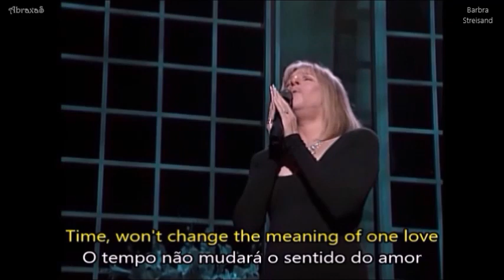Barbra Streisand - Evergreen - legenda dupla - ao vivo - 092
Este Canal não é monetizado! – Os direitos pertencem aos autores da obra e não ao Canal!
"Barbra Streisand in Concert" foi a primeira turnê completa de Barbra Streisand que aconteceu de 1993 a 1994. A turnê consistiu em 26 shows começando na véspera de Ano Novo de 1993 em Las Vegas e terminando em Anaheim, Califórnia em julho de 1994 – Trilha sonora do filme "Nasce uma Estrela" (A Star is Born) – Premiada com o Grammy 1978 – Venceu na categoria de melhor canção do ano, por "Evergreen"
Intérprete: Barbra Streisand
Compositores: Barbra Streisand e Paul Williams
Resolução do vídeo: 854x480p - Hi-Fi
Vídeo traduzido, legendado e postado por Abraxas